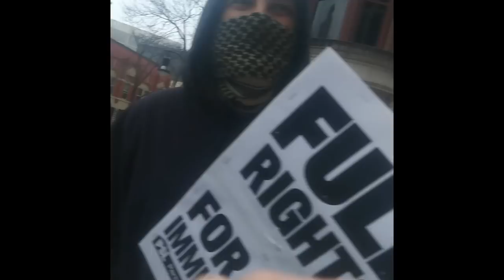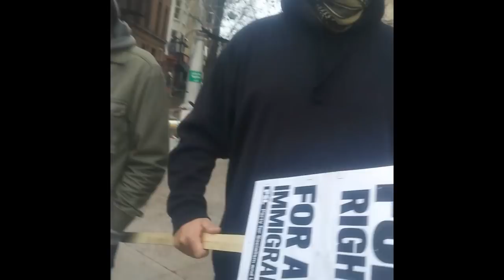Soycialist Scot McCullough "Gooo Hooome Buddy" Leads NPC Mind Control Chants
This Madison based, paid, leftist, brainwashing, moresty, 💉 influenced, cultist handler is Scot McCullough. His boozy smellin' self got growpey with me at this protest because I was asking questions.

Just look at the brain damage done to these people at the hands of cult leaders like this!  Sad!